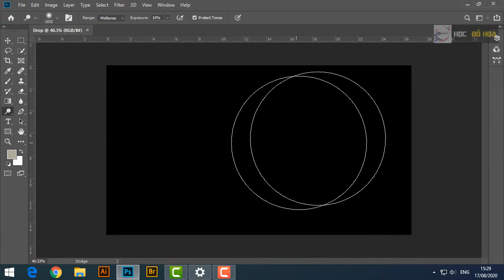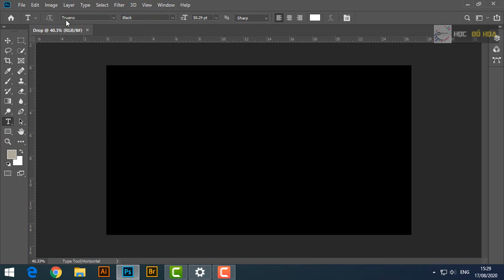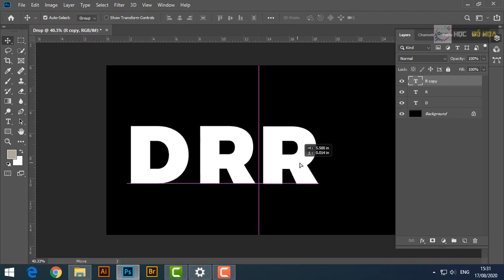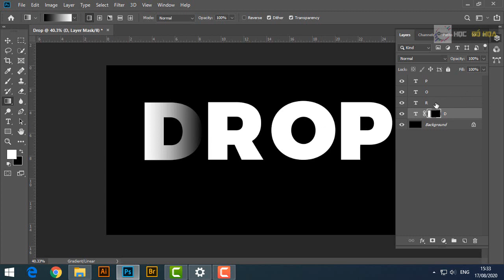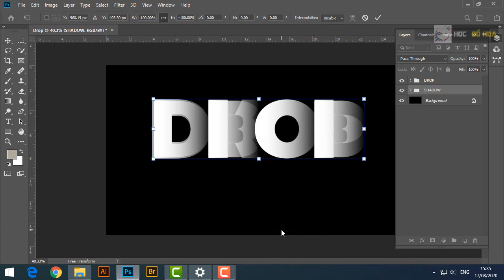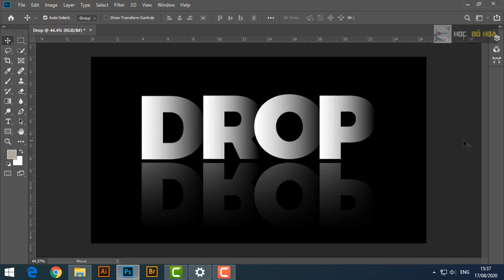Adobe photoshop - Drop shadow effect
Các bạn giúp kênh đạt 100K SUB với nhé, cảm ơn các bạn.